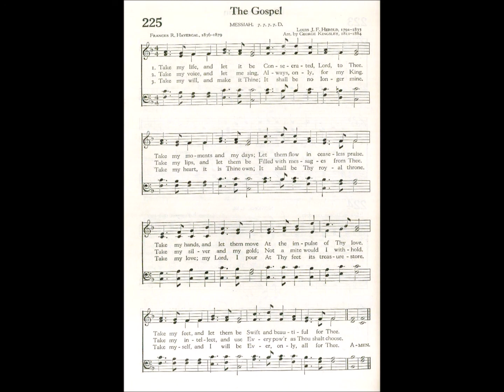Take My Life and Let it Be (Messiah)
Text by: Frances R Havergal 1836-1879
Tune: Messiah by: Louis J F Herold 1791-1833
Arranged by: George Kingsley 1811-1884

1 Take my life, and let it be

2 Take my hands, and let them move

3 Take my voice, and let me sing

4 Take my silver and my gold;

6 Take my love; my Lord, I pour